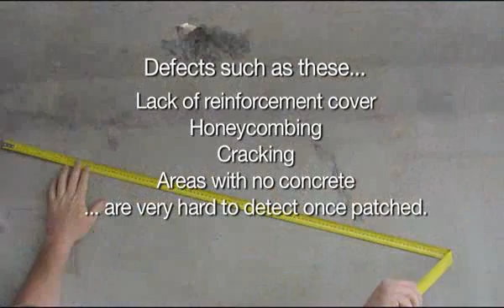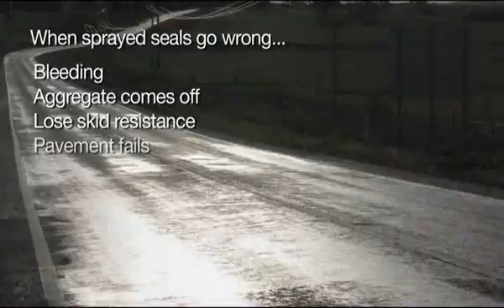Build It Once - Build It Right For Life! - Training Module G1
Overview on meeting or exceeding RMS's quality requirements to ensure long lasting construction projects. Topics include quality management, quality materials and properly planned procedures to ensure RMS's quality requirements are met, the focus being on getting it right the first time.